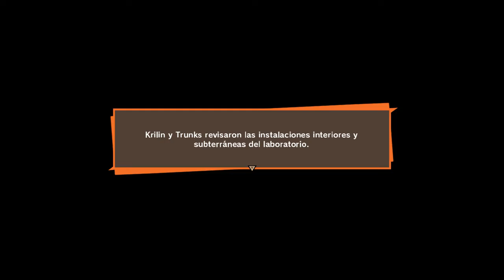DRAGON BALL Z: KAKAROT #26 | LA SALA DEL TIEMPO | Gameplay Español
Seguimos con Dragon Ball Z Kakarot, jugandolo en PC en Ultra, espero que lo disfrutéis tanto como yo grabándolo!!